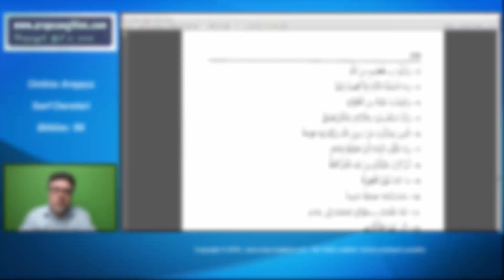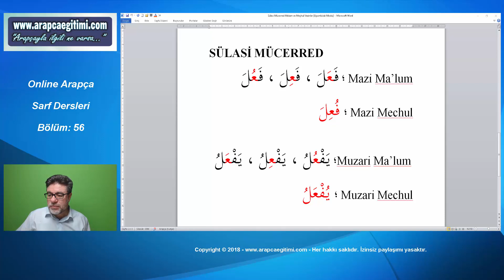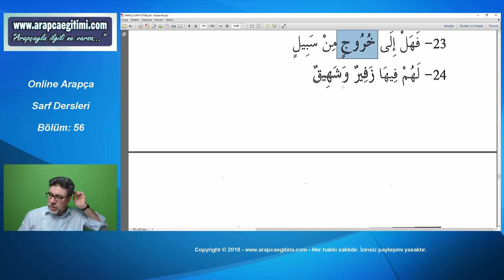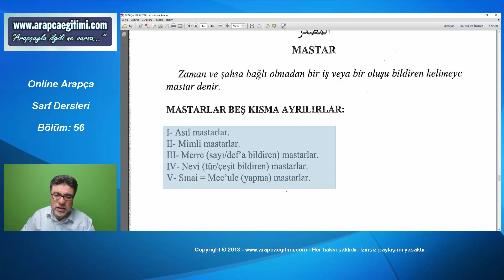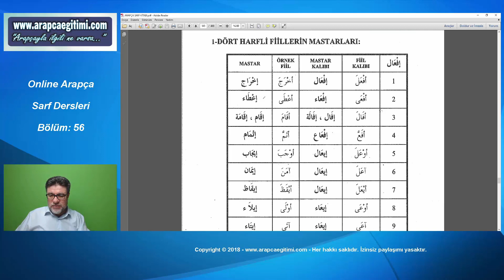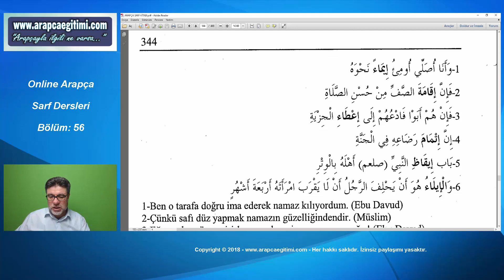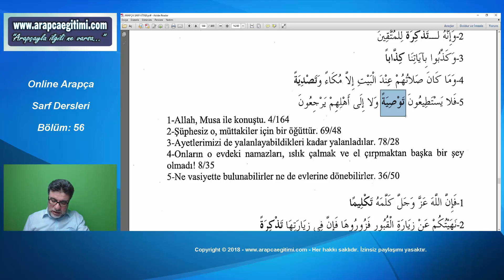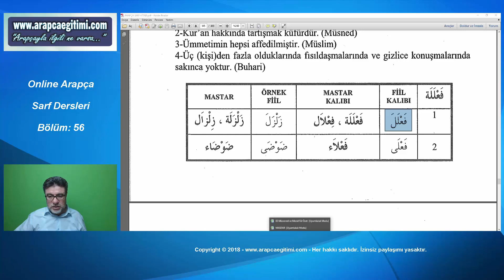Bölüm 56: Asıl Mastarlar (2)